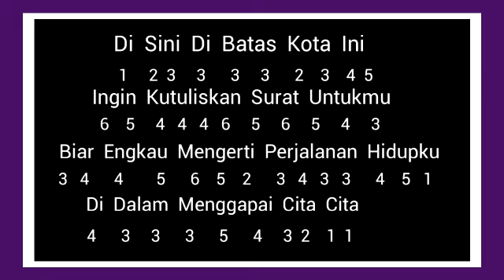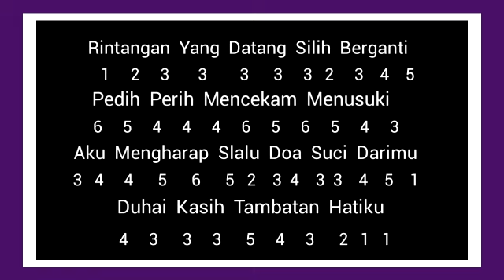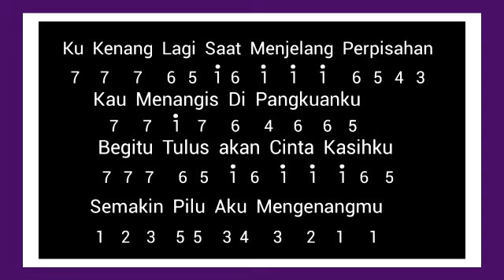Not Angka Recorder Lagu "DI SINI DI BATAS KOTA INI" Tommy J Pisa